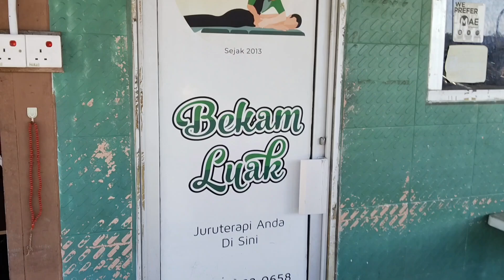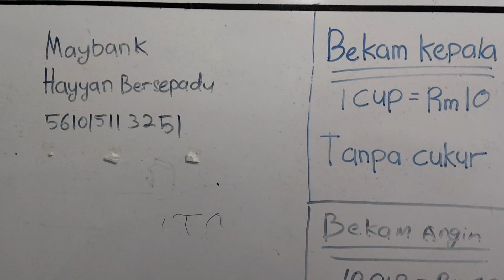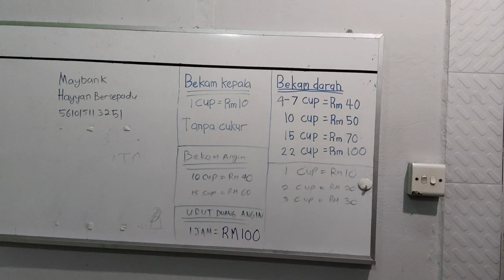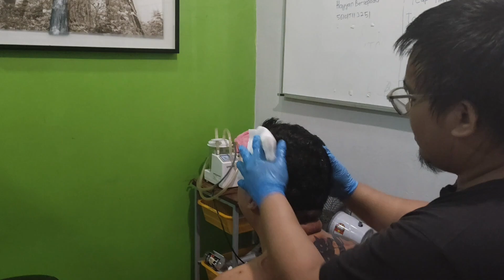BEKAM : Buang Angin & Darah kotor di badan cara traditional.